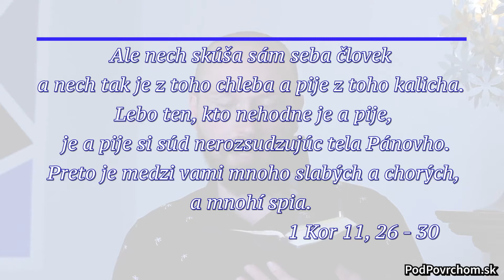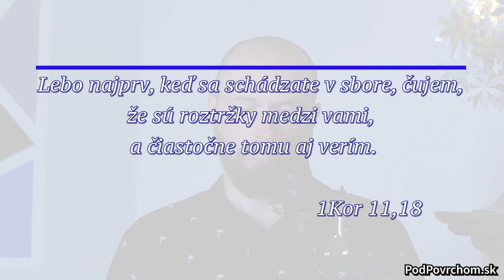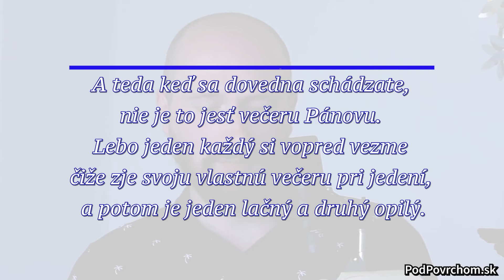Krátke zamyslenia, 09 - Kliatby (časť 2)- Kliatba Večere Pánovej - PodPovrchom.sk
Večera Pánova je hra s ohňom pri ktorej si človek môže odniesť požehnanie alebo prekliatie ak ju prijíma nehodne. Ako sa to môže stať? Aké formy prekliatia postihli kresťanov v Korinte a môžu postihnúť aj nás? Je teda lepšie nebrať účasť na Večeri Pánovej alebo radšej brať účasť i keď nehodne?